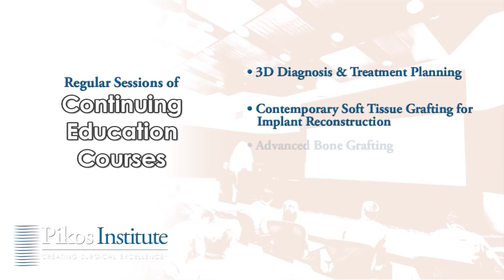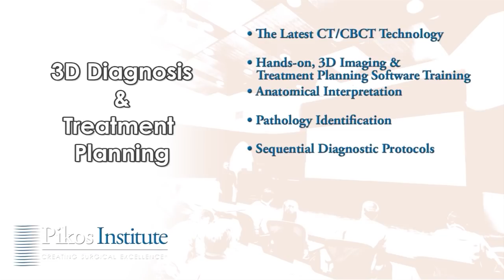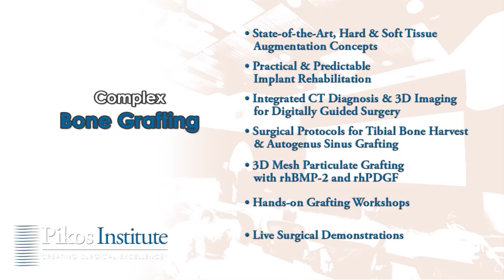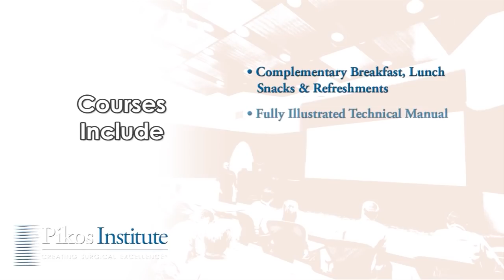Pikos Implant Institute Soft Tissue Grafting Continuing Education Course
Pikos Implant Institute Soft Tissue Grafting or Connective Tissue Grafting Continuing Education Course

This surgical video illustrates just a portion of what is to be learned by attendees of our Soft Tissue Graft Course for Continuing Education in implant dentistry or oral maxillofacial surgery. Starting with powertome extraction, and including a Pedicle CTG Connective Tissue Graft harvest from the pallet, preparation of the pouch and tunnel at the soft tissue graft recipient site, use of mineralized allograft socket graft, performing the unique, Dr. Michael A. Pikos' trademarked PTCTG Pedicle Tunnel Connective Tissue Graft and graft and harvest site closure with crisscross and mattress suturing.

You are invited to visit us online for more information on how Continuing Education Courses at the Florida-based, Pikos Institute are helping clinicians at all skill levels broaden their scope of treatment, reduce referrals,  minimize risk and complication, increase treatment predictability, improve patient experience and optimize the practice business model. The Pikos Institute is an Academy of General Dentistry Approved PACE Program Provider.